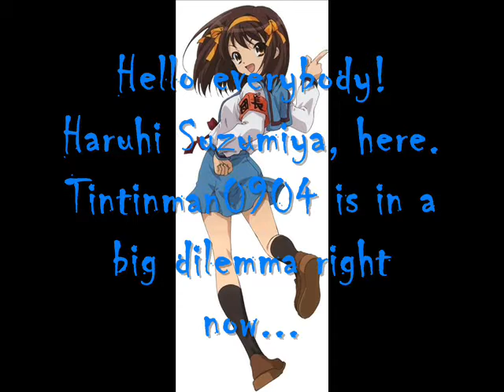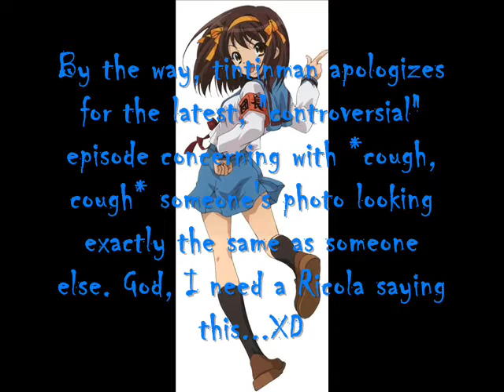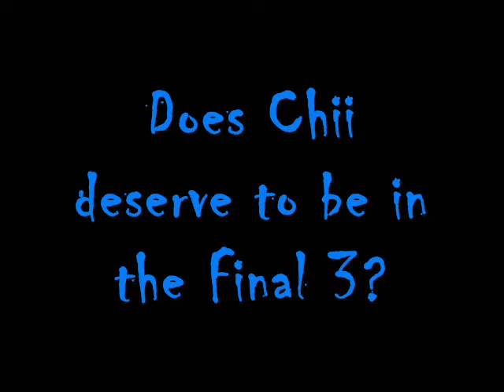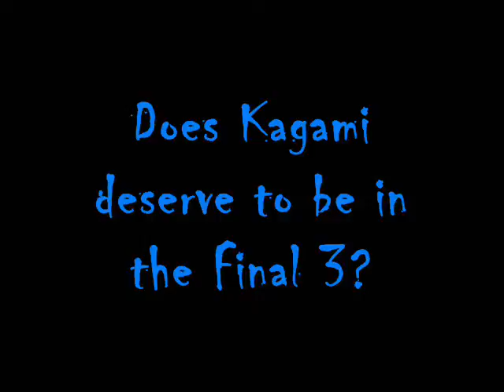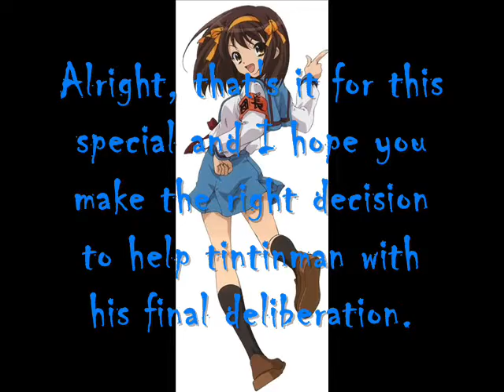Anime's Next Top Model Cycle 1- Special 1 (Going Down Portfolio Lane)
*READ FIRST*

This is NOT an elimination episode. Btw, I posted up spoiler pics for the next photoshoot so I hope you like it :D! I'm just gonna say this, but the fate of these 5 girls remain in your hands.

Program Used: Windows Movie Maker. It's free as long as you have an MSN e-mail account.